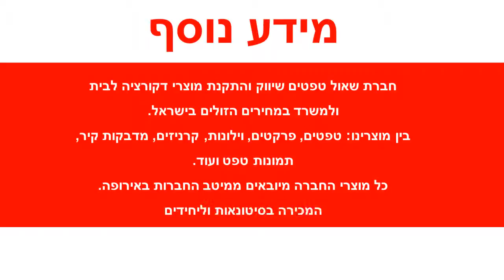מדבקה לקיר קו נוף פריז XL